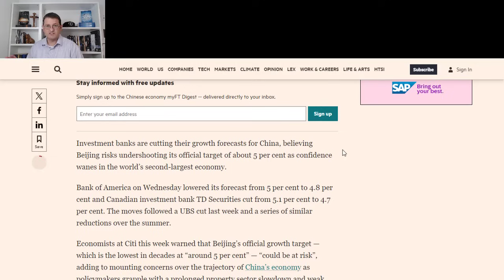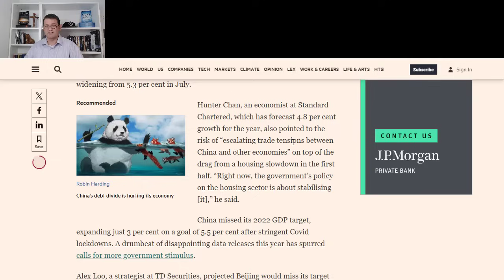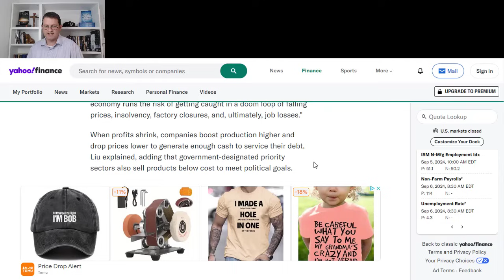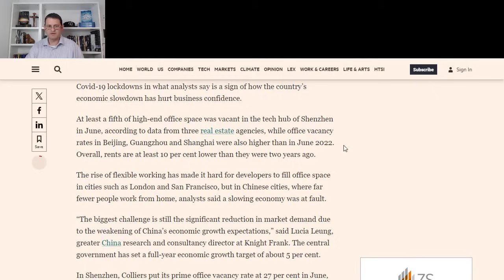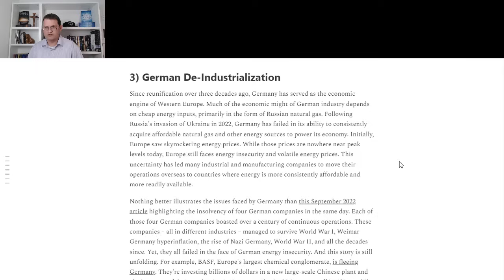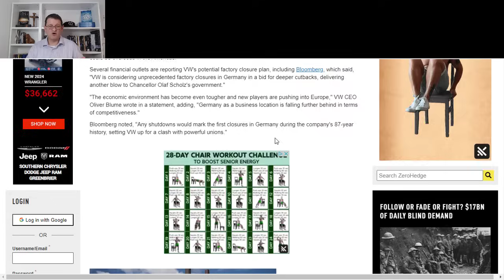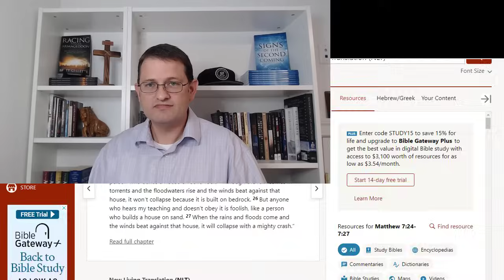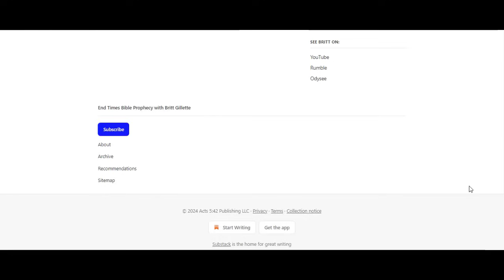This is Coming, and You Better Be Prepared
Most of the world remains unaware, but we're entering a global depression that looks to be as severe as The Great Depression of the 1930's.

Some countries are already in its grip. All the rest will follow sooner rather than later. It's an event that promises to impact every person in the world, and you need to be prepared.

In today's video, we discuss what's happening on the ground, why it signals bad economic times ahead, and the most important thing you need to do to prepare.